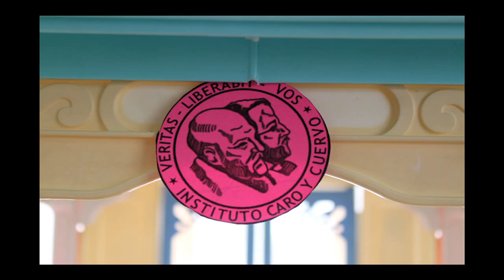Ambientes familiares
Generar un cambio en el concepto de compromiso ambiental.  En  diez  talleres de ambientes familiares que se realizarán en las sedes del Instituto Caro y Cuervo, durante los meses de Enero y Febrero 2016, dirigidos a 16 familias.  Utilizando una metodología que propone una problemática del medio ambiente que se ajustará a los intereses del grupo, una participación activa de cada miembro de la familia y una orientación hacia expresar sus valores interiores, propios.  Las dinámicas motivarán la expresión oral, la creación y producción de lenguajes artísticos, el respeto por el otro, la apropiación, la pertenencia y la valoración del recurso ambiental como patrimonio. El resultado de los talleres será una muestra que se exhibirá en el Instituto Caro y Cuervo, a su vez los participantes podrán proponer actividades y apoyar a su comunidad (barrio, colegio, conjunto residencial)  lo más importante es la semilla de confianza y poder de cambio que fructificará en ellos mismos y los ayudará a ser mejores personas  y  ciudadanos.